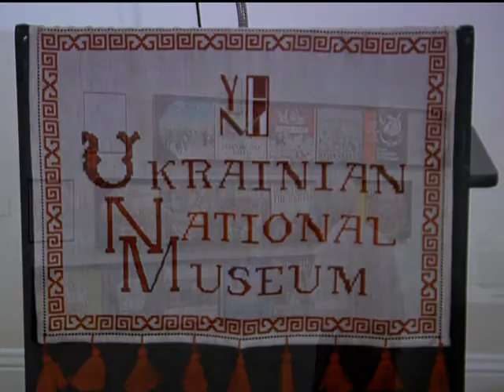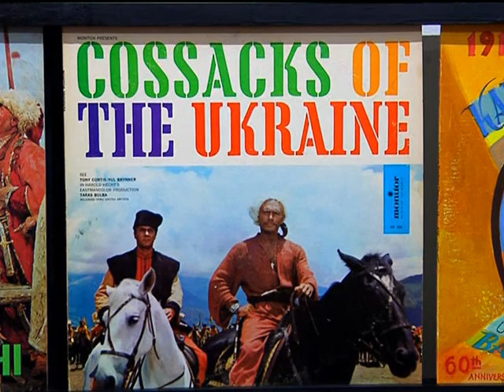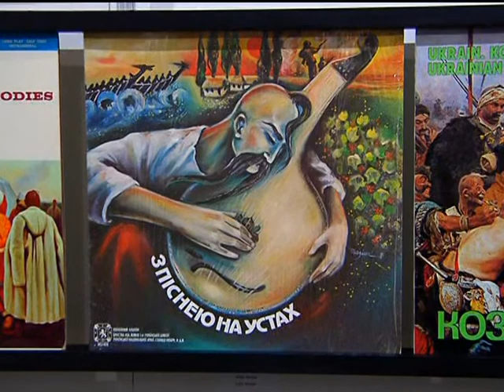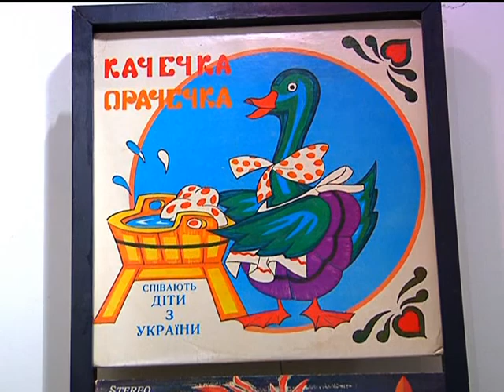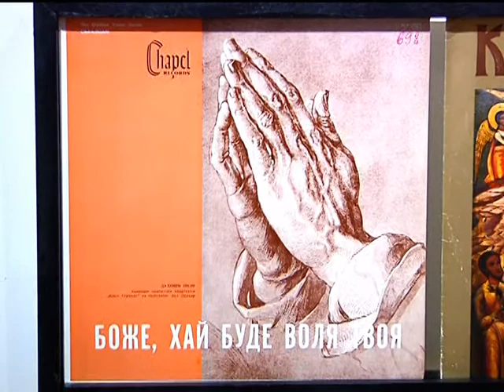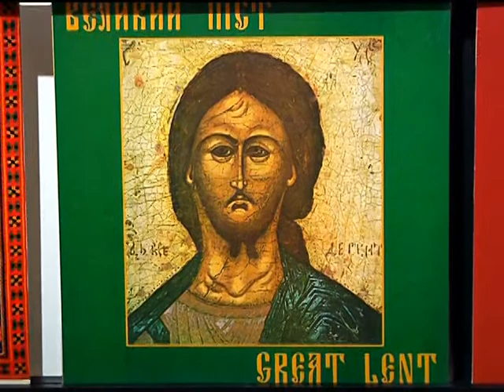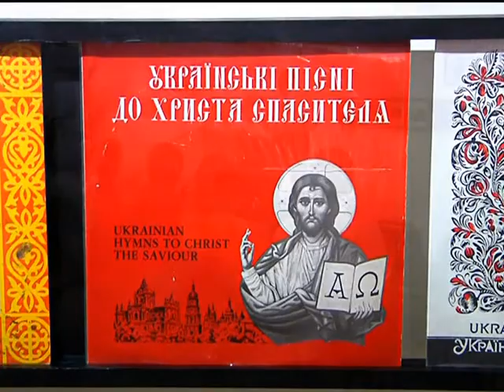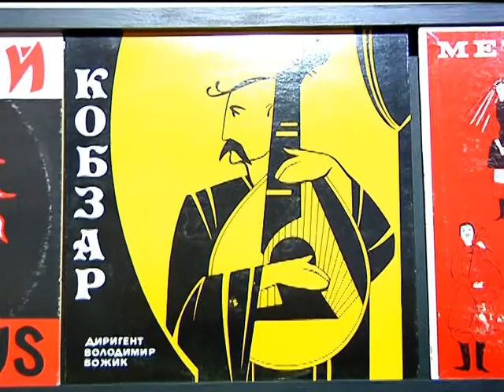Rediscovering Ukrainian Album Cover Art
"Rediscovering Ukrainian Album Cover Art" an Exhibit in Ukrainian National Museum in Chicago